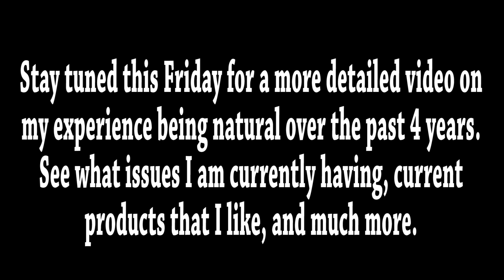4 Years Natural TODAY! | Length Check 2/17/2014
Today is my 4 year natural anniversary. I did my 2nd big chop on 2/17/2010. This has been a learning experience for me. I appreciate all of the love and support from you all. I will have a more detailed video coming up this Friday, so please stay tuned to see what is going on with my hair, products that I'm using, and much more.

Current hair measurment as of Feb 17, 2014:
Front: 13 inches
Sides: 13 inches
Middle: 16 inches
Back right: 13 1/2 inches
Back Left: 13 inches

Marcus AKA Dizze Beatz

GEEK INFO

Editing: Adobe Premiere CS5
Camera: Canon T2i
Audio: Rode VideoMic Pro
Lighting: STL-232R DSLR Rig Light